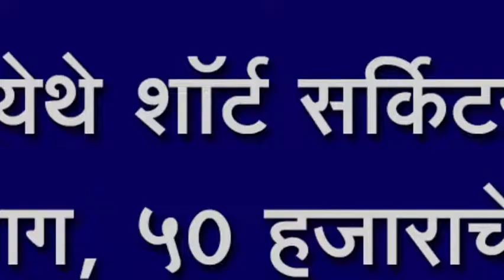पेंढारी येथे शॉर्ट सर्किटने घराला लागली आग, ५० हजाराचे नुकसान, प्रापंचिक साहित्य जळून खाक